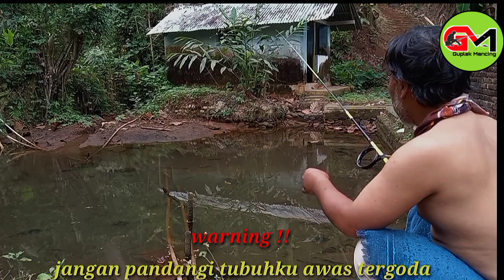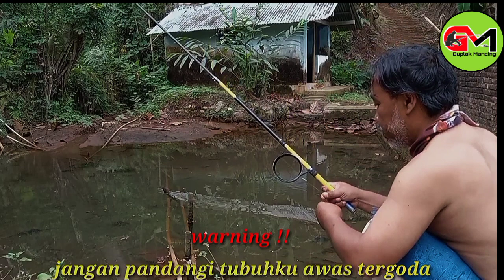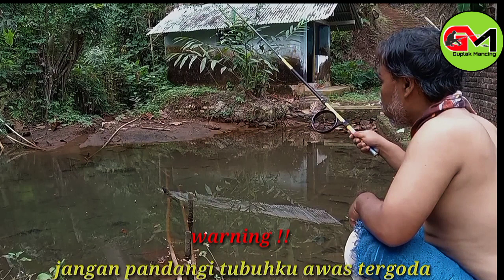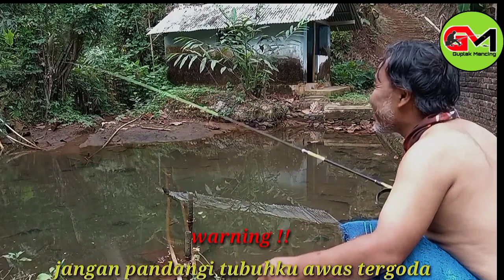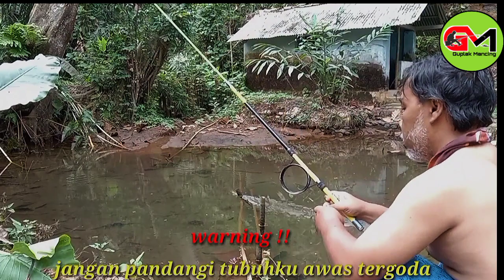awalnya hanya iseng iseng gak nyangka bisa dapat banyak